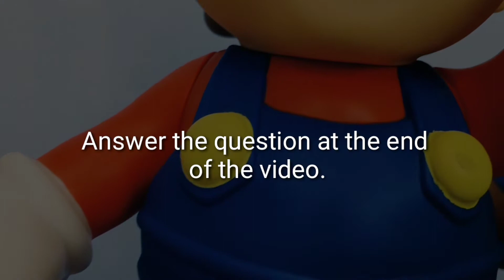TOY FLEX NO. 2 || SUPER MARIO || BERTUBLUE TV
Super Mario Toy Collection.

BERTUBLUE TV